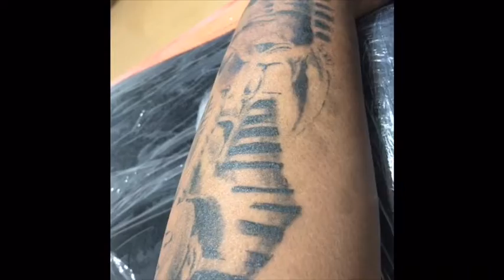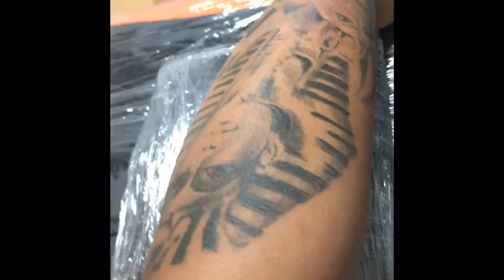Quando fis minha Tattooagen do braço 😬🖤🖤🖤